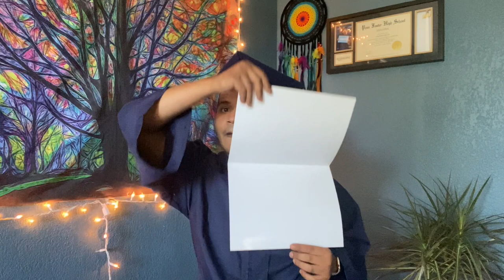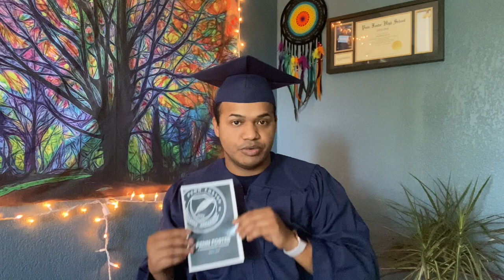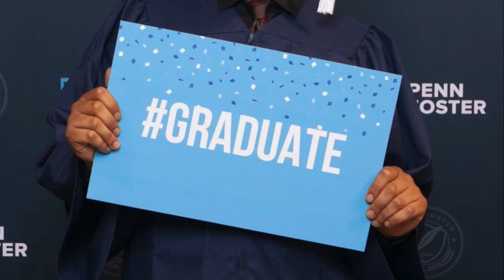MY PENN FOSTER HIGH SCHOOL DIPLOMA REVIEW. 100% REAL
HI EVERYONE! WELCOME TO CONY'S CHANNEL. I DECIDED TO DO QUICK REVIEW ON MY JOURNEY ABOUT PENNFOSTER HIGH SCHOOL, AND IF IT IS ACCREDITED TO COLLEGES AND UNIVERSITIES. GOOD LUCK!